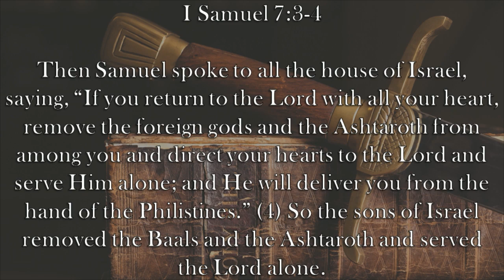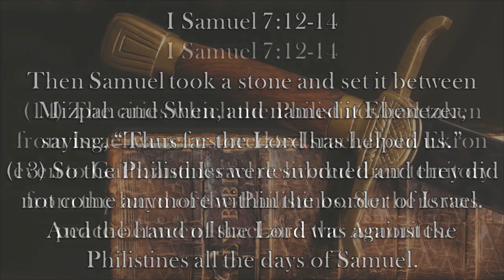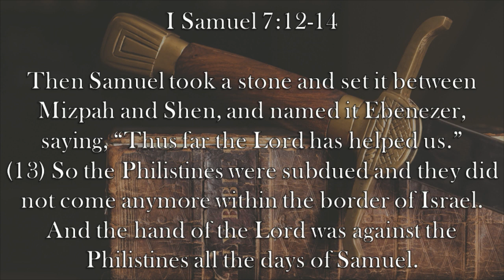Chaplain's Report- God Delivers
Israel asks God for help against the Philistines.  Samuel tells them to give up their Idols and God will deliver them in I Samuel 7:3-4 and they do.  God keeps His promise in I Samuel 7:12-14.